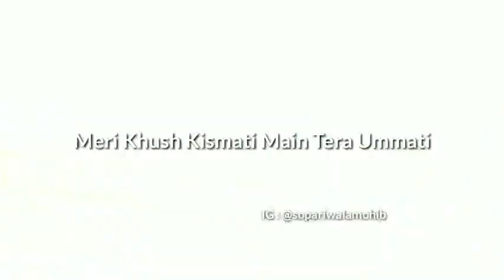mustafa mustafa status madina munawwara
madina manuawwara